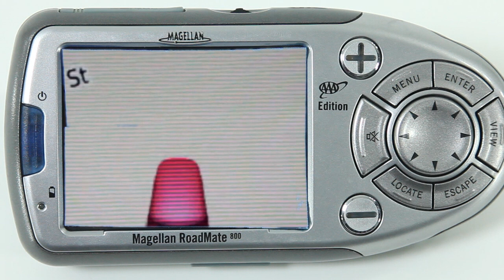WHITE TRASH GPS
SKITTERED "Your tweet, made funny"

@ElizabethdeG tweeted "My GPS seems to have acquired a southern accent... what"

HOW WOULD YOU SKITTERED THIS TWEET? LET US KNOW BELOW OR IN A VID RESPONSE ... if your suggestions is awesome maybe we'll shoot it!

FOLLOW US ON TWIT